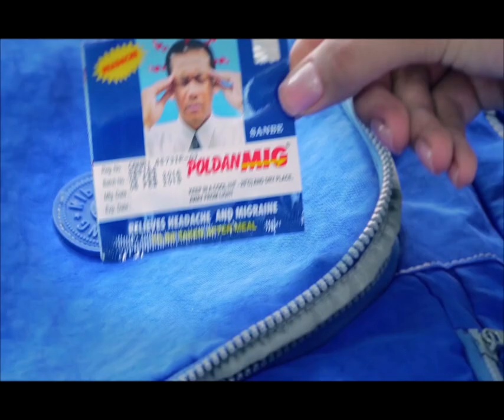ខ្យល់ព្យុះនៅប្រទេសថៃ បាន.ស..ម្លា..ប់.កីឡាករបាល់ទាត់៦នាក់ និងរបួស១៩នាក់